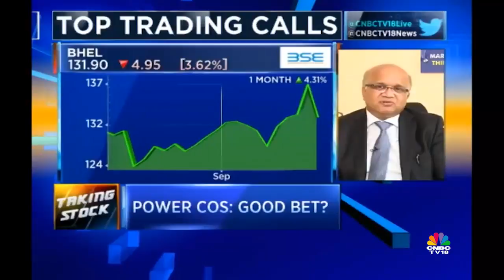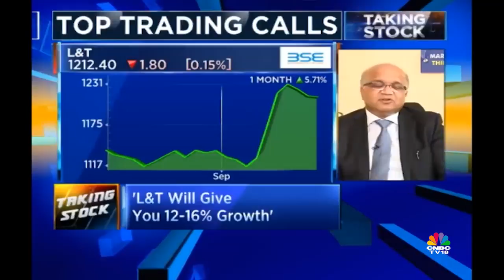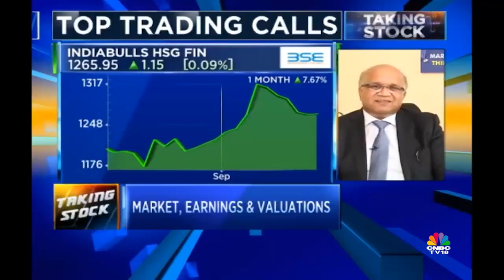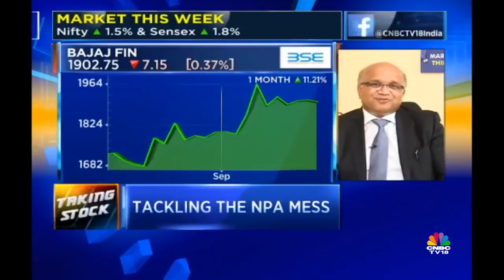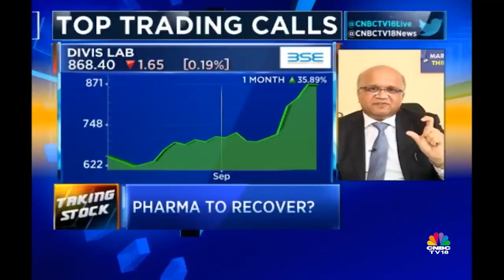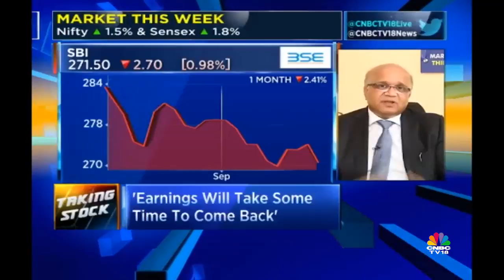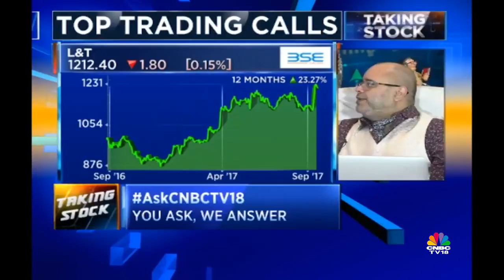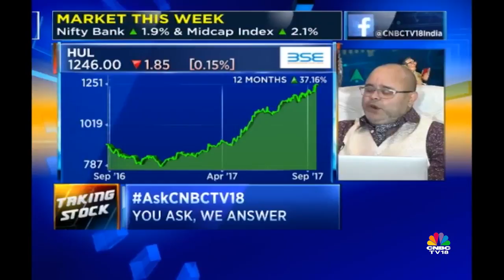What'd You Miss in Markets This Week? | The Week on Dalal Street | CNBC TV18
It was another day of consolidation for the market as equity benchmarks ended flat amid rising geopolitical tensions after North Korea launched another missile that flew over Japan.
The 30-share BSE Sensex was up 30.68 points at 32,272.61 and the 50-share NSE Nifty fell 1.20 points to 10,085.40.
The market managed to recover in last hour of trade as the Nifty clawed back above 10,100 level but failed to hold those gains.